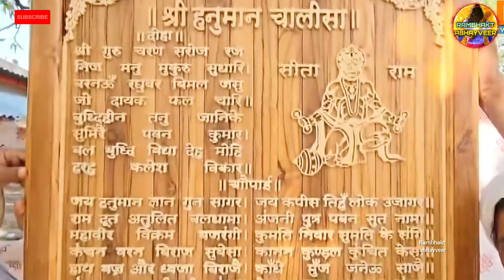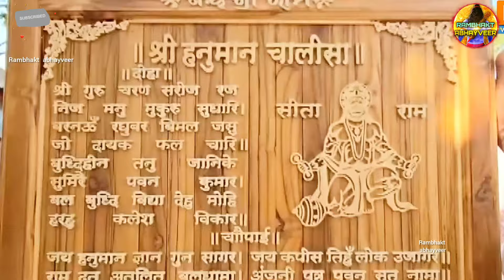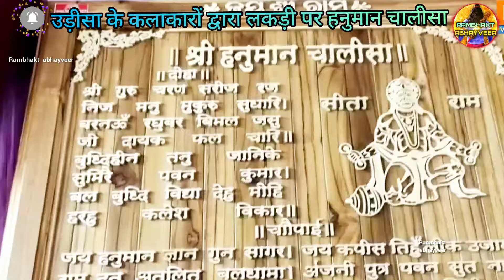Exclusive: तेजी से बदल रहा श्री राममंदिर New Update|Rammandir|Ayodhya|2000₹Crore Cost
according to trust and L&T officials
 After this the work of the second phase has been started. The construction work of the temple is to be completed in three phases by the year 2025.
अयोध्या राम मंदिर में दूसरे चरण का कार्य शुरू कर दिया गया है. मंदिर का निर्माण कार्य साल 2025 तक तीन चरणों में पूरा किया जाना है.
ayodhya ram mandir ram navami status
ayodhya status
ayodhya railway station
ayodhya airport
ayodhya news live
ayodhya vlog
ayodhya me dharamshala
ayodhya song
ram janmabhoomi
tirupati balaji
ayodhya mandir
ayodhya ram mandir
ayodhya live
ayodhya song
ayodhya mandir
ayodhya status
राम मंदिर

Ram mandir construction update | राम मंदिर कंस्ट्रक्शन अपडेट |राम मंदिर निर्माण update|